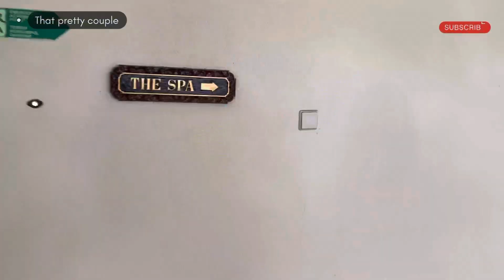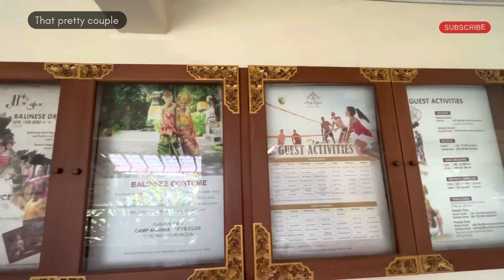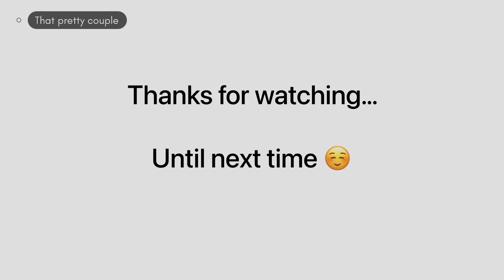India to Bali ✈️️ Guide 2023 | Flight Bugdet, Itinerary, Visa, Currency Indonesia Trip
In today's video, we are sharing Bali trip vlog hope you guys enjoy it!!!

This video is not sponsored guys my reviews are very honest

Gears used:-
1. Camera: DJI Pocket 2 - DJI MIMO (Gimble)
2. Iphone 13
3. Credit to VN app for music & trailer

Lets be friends with Jyoti Raghav!
Lets be friends with Himanshu Marwah!